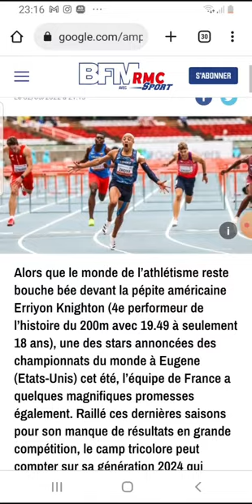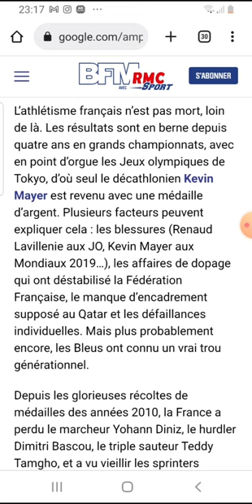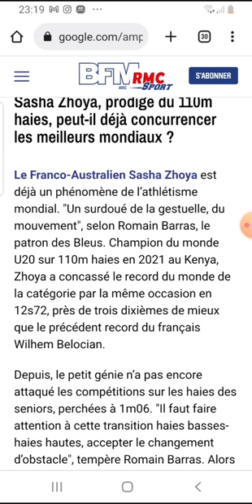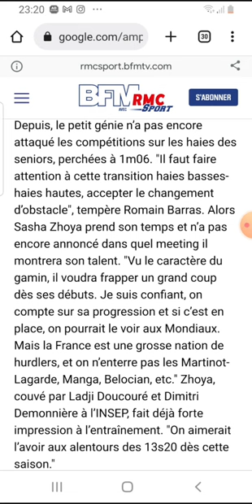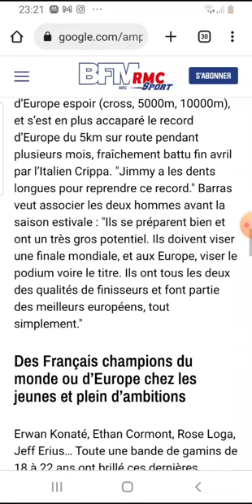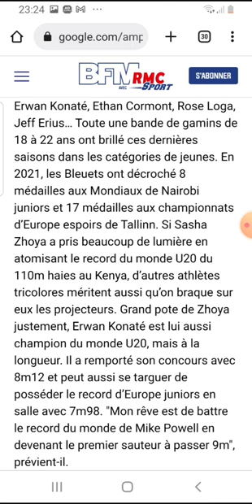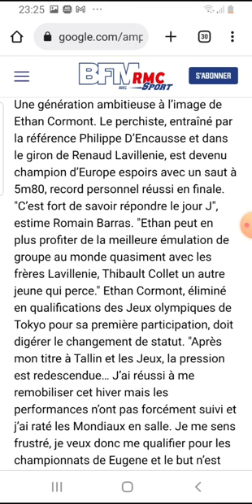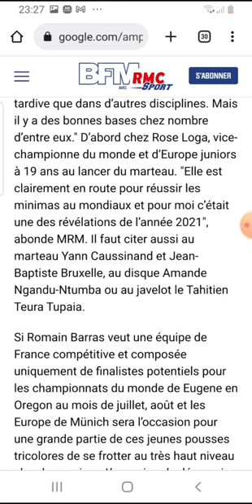LA FUTURE GÉNÉRATION D'ATHLÉTISME FRANÇAISE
dans cette vidéo je vous explique qu'il va se passer dans les futurs générations d'athlétisme comment la France est organisée avec ses talent pour rafler les Jeux Olympiques (JO) 2024 j'ai essayé de faire des montages tout ça pour vous régaler mais ça a été vraiment compliqué ça prend vraiment trop de temps les montages j'ai marqué en tout cas même des tout petit